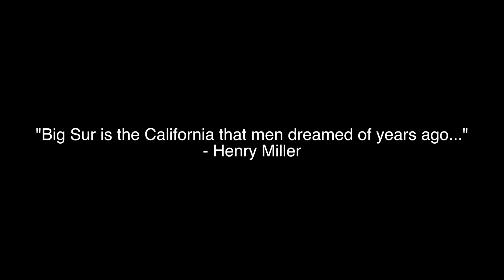Travel to United States: Big Sur, California, USA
Big Sur is a rugged stretch of California’s central coast between Carmel and San Simeon. Bordered to the east by the Santa Lucia Mountains and the west by the Pacific Ocean, it’s traversed by narrow, 2-lane State Route 1, known for winding turns, seaside cliffs and views of the often-misty coastline. The sparsely populated region has numerous state parks for hiking, camping and beachcombing.